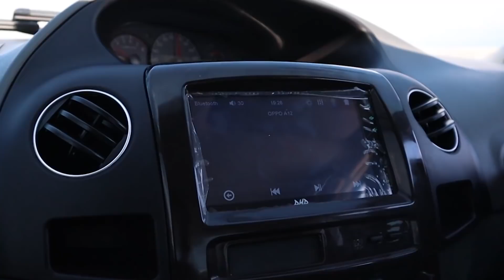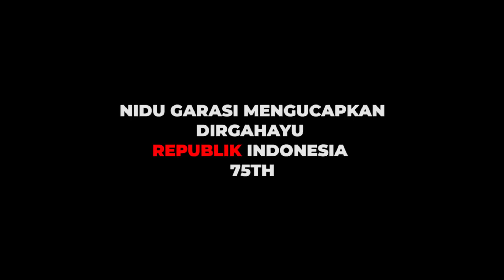Update Mobil Baru PROMO KEMERDEKAAN VIRAL !! HARGA 29 JUTA ?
Nidu Garasi

Jual Beli Mobil Second Kota Malang

Alamat Nidu Garasi :
1.Alamat Kantor Utaman : Perumahan Sukun pondok Indah blok i no 2
2.Alamat kantor Cabang dan Garasi : jl. rajasa,kedung kandang kota malang(lengkapnya dijalan kembar dekat rsud kota malang)

Kontak :
Nomor Telepon Kantor : 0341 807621
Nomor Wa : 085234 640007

Harga ambyar 29 Juta Bahan garansi mesin kondisi mobil dan fasilitasnya sebagai berikut

Mobil baru stok lama belum pernah kepakai
Jaminan mesin reyen
Poles lampu
Cuci luar, dalam, mesin
Surat off the road, trima faktur saya terbitkan atas nama pembeli
Yg belum paham faktur / off the road itu gimana simak vidio di tautan di bawah

Mau nambah fasilitas ini
1. Chunup total, cek ac, ganti wiper tambahan biaya 1 JT
2. Program garansi mesin, ac, dan kaki kaki selama 3 bulan tambahan biaya 3 JT bonus kaca film
3. Cat warna standart  3 JT bonus kaca film
4. Cat warna warni 4,5 JT Selain Candy bonus kaca film
5. Audio dobledin tv + kamera belakang 600 Ribu
6. Full Bodykit + Ductail Fiber 3JT

Proses pngerjaan cat berdasarkan antrian dp di 20 JT
Rekening NIDU GARASI atas nama UDIN CAHYA ARI PRASTYA